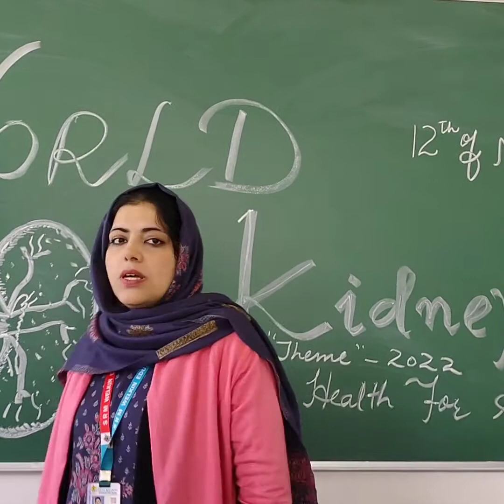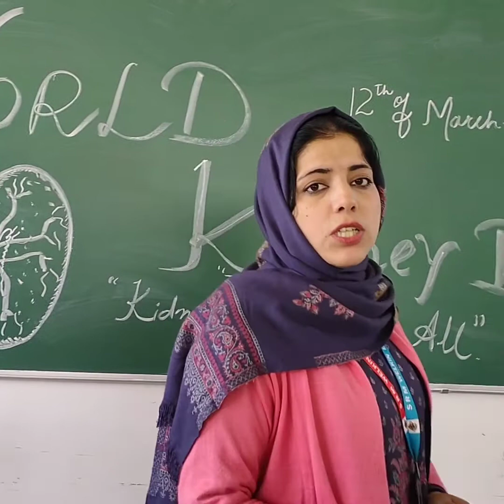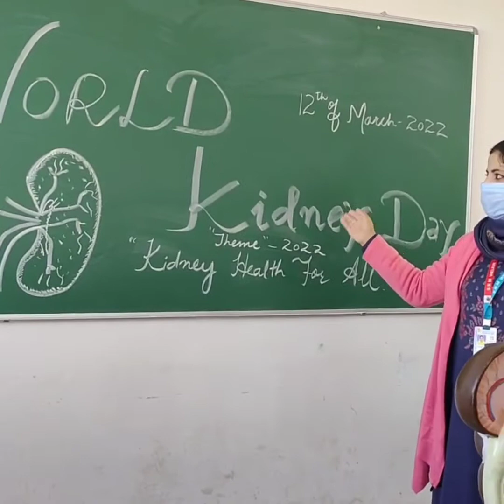World Kidney Day 2022.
Students and Biology faculty, sharing facts about World Kidney Day 2022.